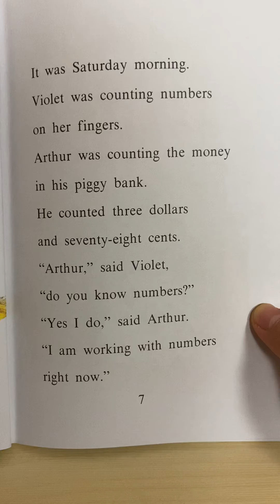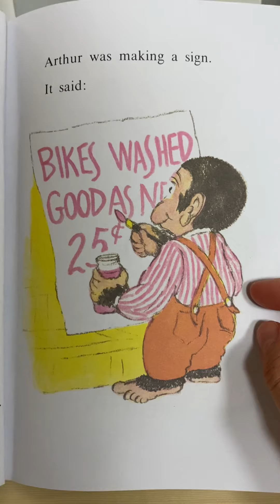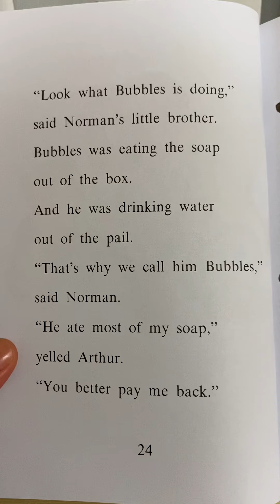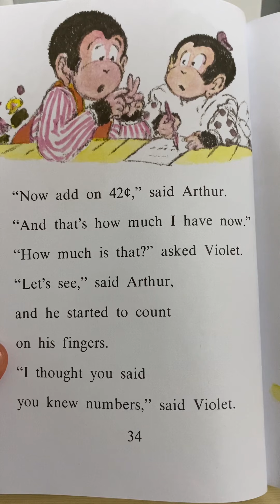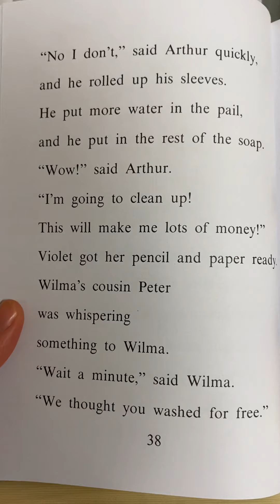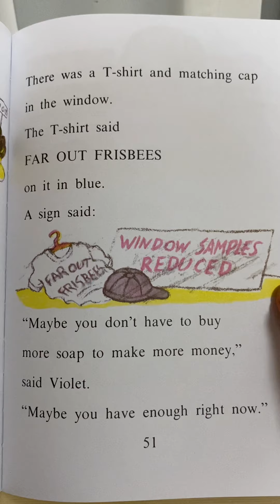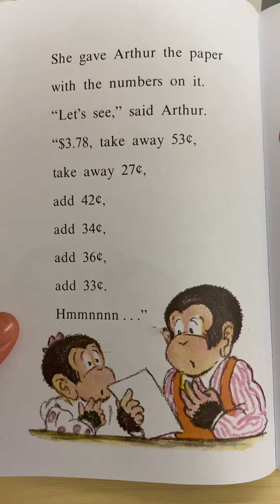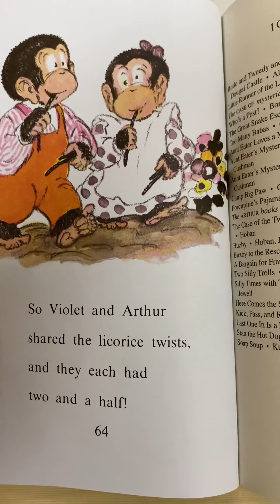Arthur’s Funny Money